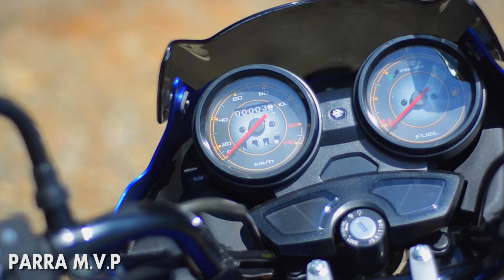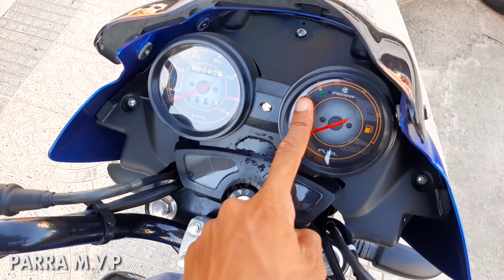Nueva DISCOVER 100 SPORT | Review en español | precio colores y fecha técnica.